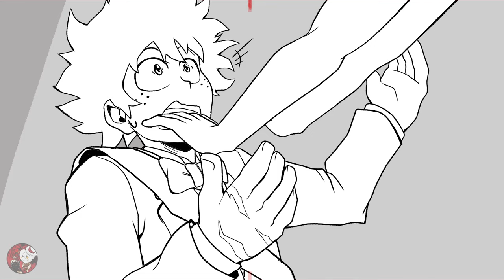Uraraka's Confession | BNHA Animatic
Sorry it took so long to make this but trust me it took a lot of trial and error and I'm still learning on how to do storyboarding. And if some of you guys are wondering about the Devilman Animatic I got some of it done, It's just difficult to work with perspectives and I also don't want to be lazy with the drawings. But yeah I love these two, they're just too cute together being all flustered when they're together. And that they help each other on being inspired to be heroes.

Although that's what I love about the series, that they compete and support each other on their goals, and that's just awesome. I've read up to season 3 so NO SPOILERS PLZ AND THANK U!!! But yeah thanks to Uraraka's english Voice actor, Luci Christian, for acting out this confession or I'd never get the idea and inspiration for this Animatic!

So anyhoo!! Stay safe out their, keep a safe distance, and wash yer hands for 20 secs! Hope everyone has a great weekend!!